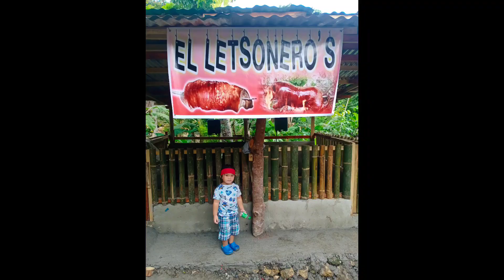Ang dalawang lechon na may magkaibang lutong ng balat